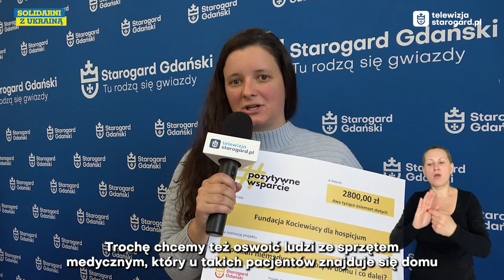TELEWIZJA STAROGARD SERWIS INFORMACYJNY WYDANIE 115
Wydanie 115  🎯
➡️Relacja z 79. rocznicy zakończenia II Wojny Światowej
🧑‍🚒Dzień Strażaka w OSP
💯Setne urodziny Pani Łucji
🫕Piknik na Przylesiu
🎤Pieśni Maryjne
💐Pamięć o Andrzeju Grubbie
❤️Wsparcie dla LAURY już w sobotę!
📣Zapowiedzi wydarzeń
🏀Sport
OSP Starogard Gdański
Starogardzkie Centrum Kultury OSiR Starogard Gdański
@IntegracyjnoJęzykowePrzedszkoleMontessoriHouseStarogardGdański EwaGrenda Klub Piłkarski Starogard Kociewskie Diabły KS Beniaminek 03 Probe Starogard Gdański sekcja kick-boxingu Karate Klub SHUTO Starogard Gd. BioFeed Bonus Karate Team